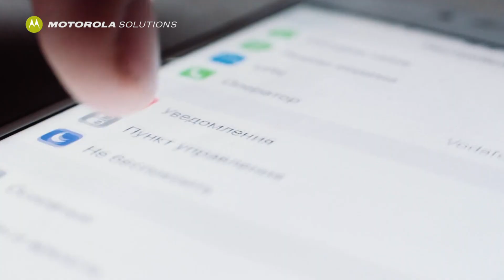Con MOTOTRBO Ion, todo está ON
Tomamos lo mejor de dos mundos para crear el dispositivo que estaba esperando.  Con MOTOTRBO Ion, TODO ESTÁ ON.